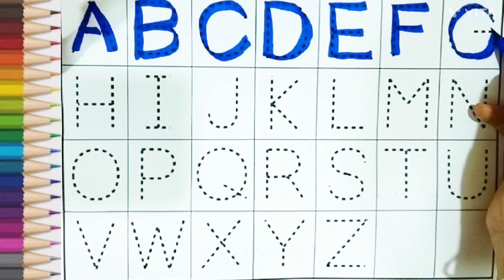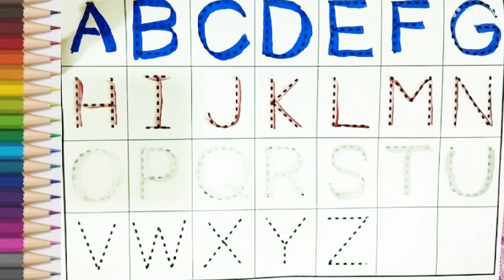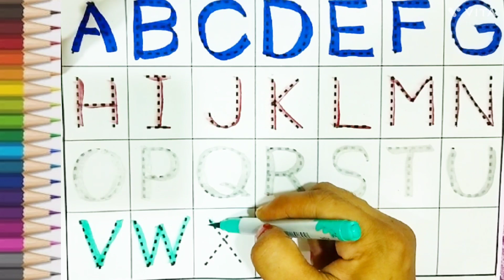A for Apple B for Ball, Alphabets,छोटे बच्चों की पढाई, kids class,toodlers kidssong abcdsong, 85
Your query :
1. a for apple b for ball c for cat d for dog,
2. छोटे बच्चों को ए बी सी डी लिखना सिखाए, 3. alphabets
4. abcd
5. Abc dotted tracing
6.A to Z Alphabet
7. ABCD
 8. Phonics sound
9. Capital letters
10. A for apple B for ball,
11. छोटे बच्चों की पढ़ाई
12.kids class
13. abcde for toodlers
14. phonics sound abcd
15. a se anaar aa se aam
16. a for apple b for ball c for cat
17. abcd
18. phonics sound for kids
19. अ से अनार
20. alphabets
21. A for apple B for banana
 22. alphabets writing
 23. kids class
24. abcdefghijkl
25. A for apple
26. अ से अनार
27. abcd
28. phonics song abcd
29. abcd song for kids
 30. abcdefghijklmnopqrstuvwxyz
31. a for apple b for ball c for cat
32. abcd
 33. abc song
 34. abcd rhymes
35. a for apple b for ball
36. phonics sound abc
37. abc learning for toodlers
38. A for apple video
39. अ से अनार वीडियो
40. abcd song video
41. phonics song video
42. abcd song
43. abcde
44. a for apple b for ball c for cat
45. abcd abcd rhymes
 46. abc song
47. abcd rhymes
 48. a for apple b for ball
49. phonics sound video
50. abc learning for toodlers
51. A for apple,B for ball,
 52. Alphabet video
53. ABCDE
54. छोटे बच्चों की पढ़ाई की वीडियो
55. अ से अनार आ से आम
56. a for apple b for ball
 57. abcd rhymes
 58. abc learning for kindergarten
59. alphabets abcd
60. coloring
61. abc song
62. abc song nursery rhymes
63. a for apple b for ball
64. a b c d e f g h i j k l m n o p q r
65. abc song phonics for kids
66. a b c d e f g h i j k l m n o p q r s t u v w x y z
67. a for apple b for ball c for cat d for dog
68. a for ant b for bus c for car d for doll
69. abc song video
70. a b c song
71. abcd song
72. a b c d song
73. abc 123
74. color song
75. number song
76. kids song
77. 123 song
78. new abc song
79. abc song phonics
80. abcd
81. abc
82. a for apple songs
83. a for apple rhymes
84. abc kids - tracing & phonics
85. abc kids cartoon
86. Abcd for kids
87. abcd for kids
88. abcd for kids learning
89. abcd for children
90. abcd for babies video
91. abcd for children
92. abcd for children learning
93. a for apple b for bada apple
94. a for apple abcd
95. a for apple mane save
96. a for apple song for kids
97. abcde
98. abcd abcd
99. k se kabutar kh se khargosh
100. a se anaar aa se aam
101. big number song
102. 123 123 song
103. abc abc
104. colours names
105. drawing
106. alphabe tracing a to z
107. abcde badka apple
108. a for apple b for ball new video
109. phonics sound new video
110. a se anaar aa se aam k se kabutar